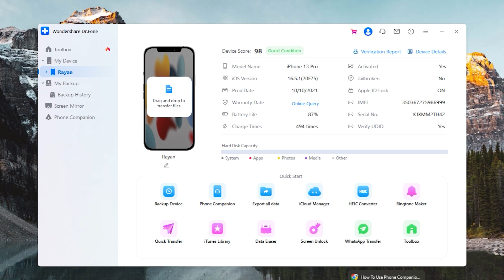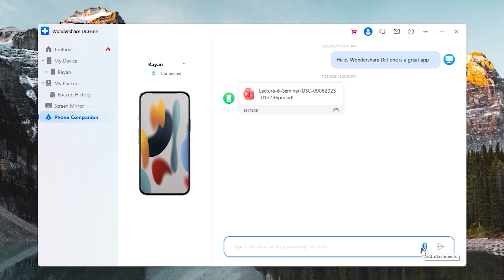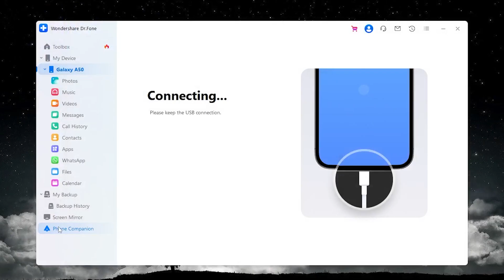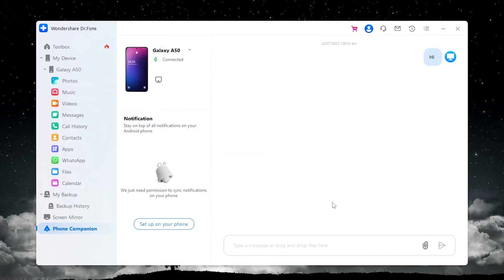How To Use Phone Companion in Dr.Fone?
📱 Unleash the Power of Phone Companion in Dr.Fone! 🌟
Welcome to the official Dr.Fone YouTube channel! Are you tired of managing your iOS or Android device separately? Look no further – introducing the Phone Companion feature in Dr.Fone! 🚀
🔗 In this comprehensive tutorial, we'll guide you through the seamless process of using the Phone Companion feature in Dr.Fone to effortlessly manage your iOS or Android device. Whether it's transferring data between devices, backing up your precious memories, or simply organizing your files, Phone Companion has got you covered.
⭐ Key Features:
✅ Device-to-Device Transfer: Say goodbye to data loss during upgrades! Learn how to easily transfer all your data from your old device to a new one without any hassle.
✅ Backup and Restore: Safeguard your memories and important data by creating backups that can be easily restored whenever needed. We'll show you how to ensure your data's security is always in your hands.
✅ Organized File Management: Learn the art of efficient file management – from contacts and messages to photos and apps. Phone Companion helps you keep everything neat and accessible.

No more worrying about device compatibility or lost data. With Dr.Fone's Phone Companion, you're in full control. Join us in this tutorial and become a pro at managing your mobile life!
🔔 Don't forget to subscribe to our channel to stay updated on the latest tech tutorials, tips, and tricks from Dr.Fone. Empower yourself with the tools you need to make the most of your devices.
Let's revolutionize the way we manage our devices with Dr.Fone's Phone Companion!